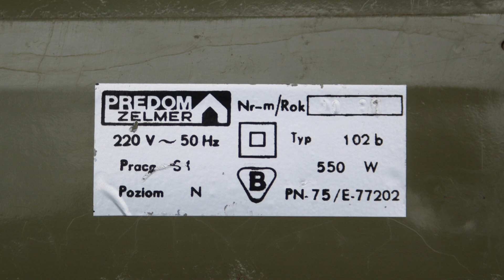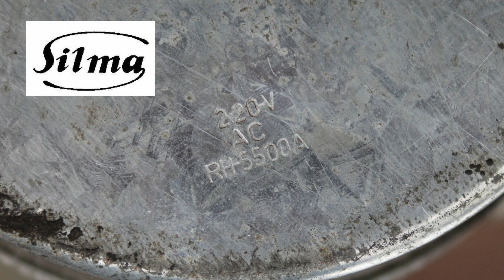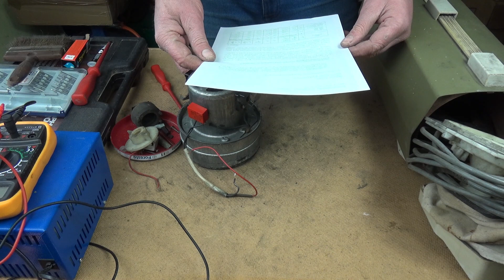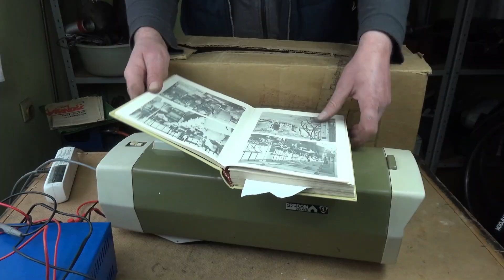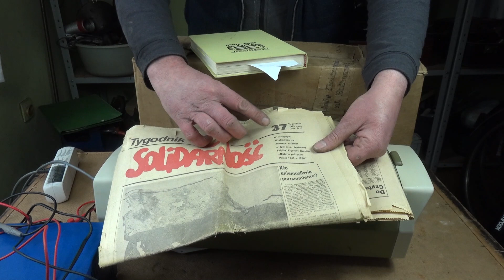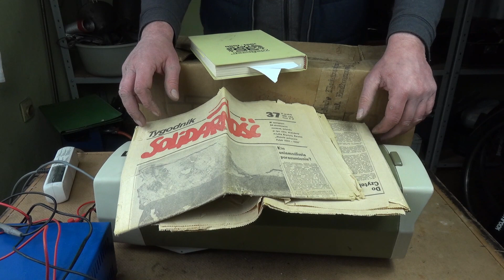Stary polski odkurzacz Zelmer typ 102b z 1981 r.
W tym nagraniu chciałbym zająć się polskim odkurzaczem Zelmer typ 102 b, wyprodukowanym w 1981 r. Będzie on wymagał rozmontowania, wyczyszczenia, a także sklejenia uszkodzonych elementów plastikowych. Pokażę też znajdujący się w środku silnik RH-5500A z fabryki „Silma”, w którym potrzebna będzie wymiana zużytych szczotek. Nie zabraknie też odrobiny historii i kilku wspomnień z szarych lat 80-tych.

W nagraniu wykorzystałem fragmenty artykułu „Zeszytów Naukowych” z 1975 r. na temat silnika RH-5500. Pełny tekst dostępny jest w Bibliotece Cyfrowej Politechniki Śląskiej:

Przedstawioną tutaj w skrócie historię Fabryki Silników Elektrycznych Małej Mocy "Silma" znaleźć można na stronie:

Publikowaną w nagraniu fotografię z zasobów Narodowego Archiwum Cyfrowego znaleźć można pod adresem:

Opierałem się także na informacjach z książki:
"35 lat Rzeszowskiego Zelmeru 1951 – 1986"
Krajowa Agencja Wydawnicza, Rzeszów 1986